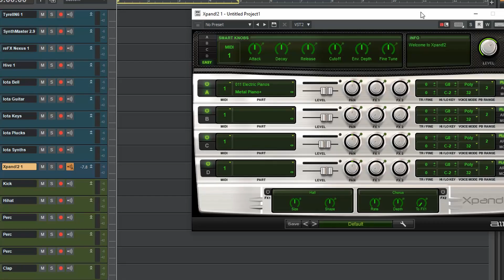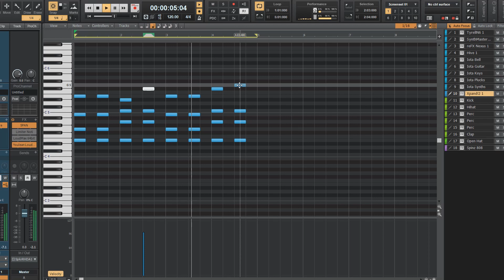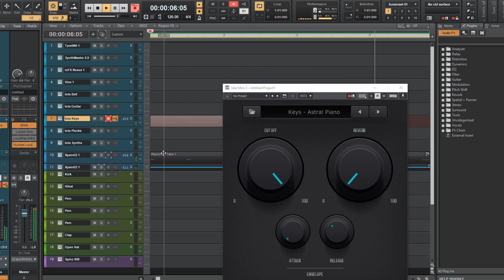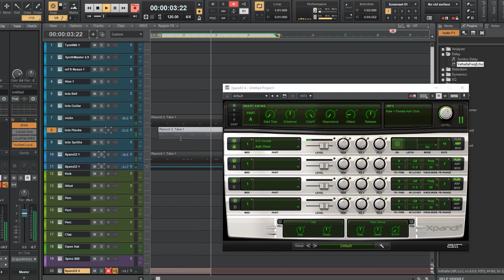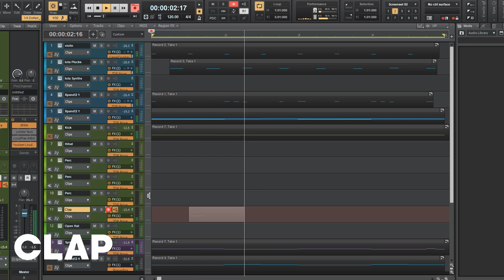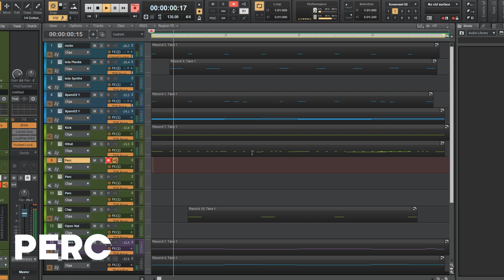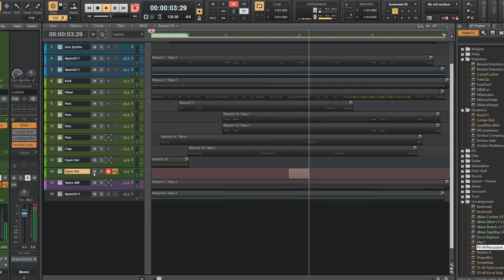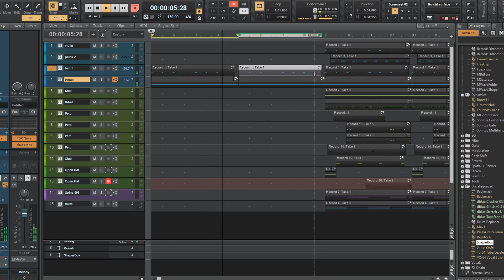MAKING AN ORGAN TRAP BEAT - FAT ORGAN CHORDS!! (CAKEWALK BY BANDLAB)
In the video I make an Organ Trap Beat from scratch. The Organ is nice a fat a sits in the background of the entire beat.

I bring you along the journey of how I make each and every one of my beats in a way that inspires and develops creativity for you and for me every time I watch them.